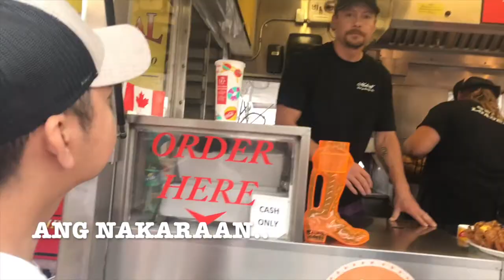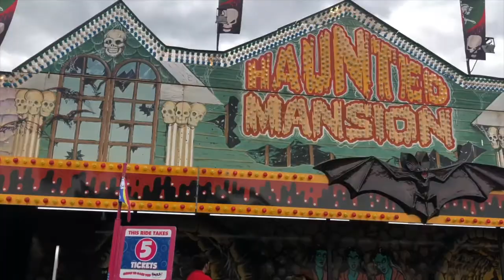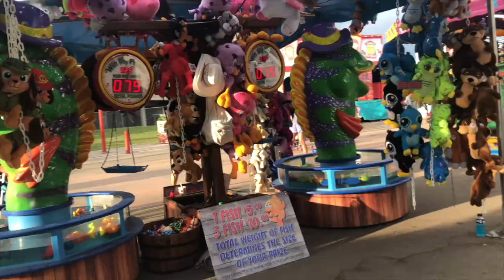Mga rides sa Calgary Stampede! I The Chronicles of a girl in canada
Hi, I hope you like this video. Let's explore more and enjoy the beauty of Canada. Calgary Stampede was inducted into the ProRodeo Hall of Fame. The event's roots are traced to 1886 when the Calgary and District Agricultural Society held its first fair. In 1912, American promoter Guy Weadick organized his first rodeo and festival, known as the Stampede. There are games and rides and most of all the food are all amazing!! Must try!!

Let's Explore I Canmore & Banff Hotspring

Birthday Travel I Lake Louise, Canada

and my latest upload video:
TOO MANY FOOD!! 100% ENJOY AT CALGARY STAMPEDE